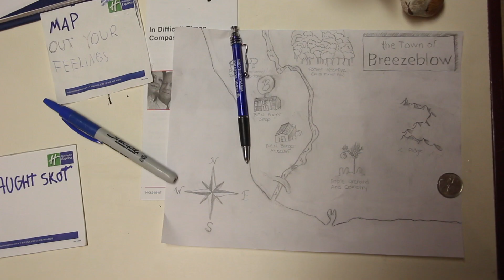Real Cops Ep 4 Trailer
Episode 4 of Real Cops comes out on FRIDAY.